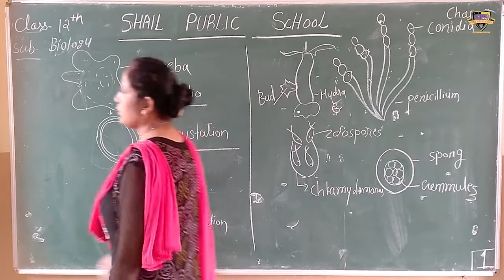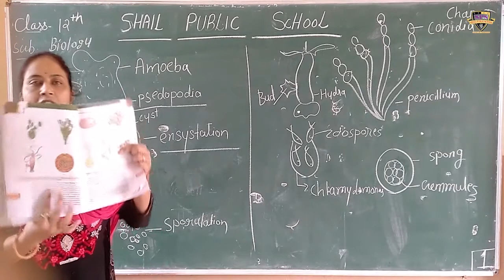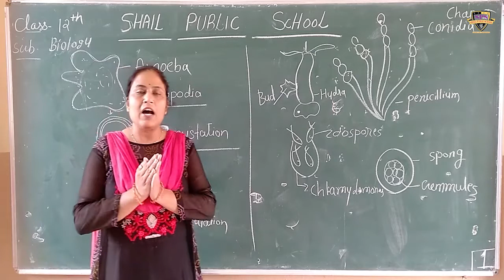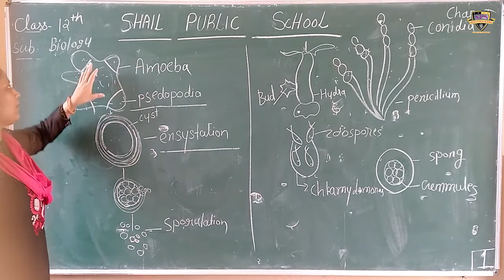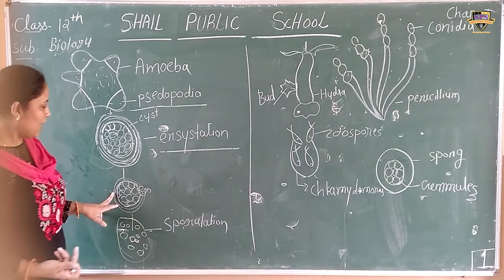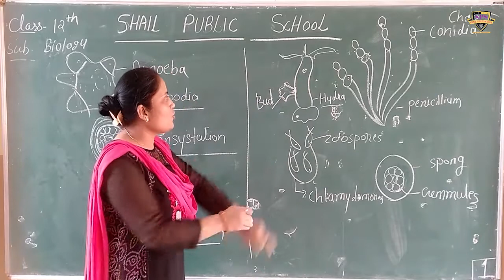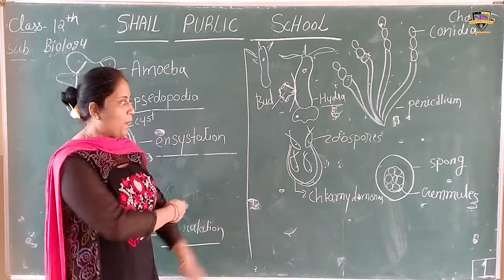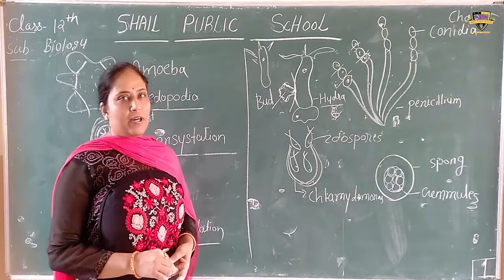SPS class 12th biology (chapter-1)